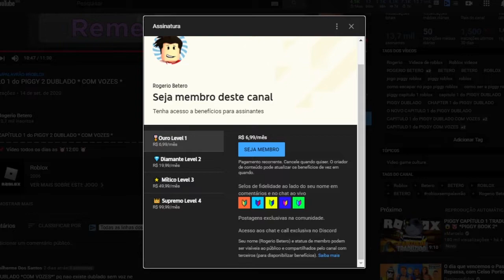O OBBY do ROBLOX QUE ERA IMPOSSIVEL COMPLETAR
📌 Vídeo todos os dias as ⏰12:00 ⏰
💻NOME DO JOGO → [NEW] School Escape Obby! (READ DESC)